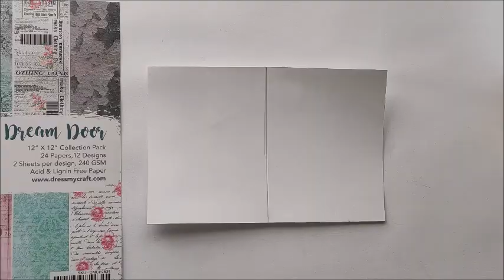How to Make Criss - Cross Card | Criss - Cross Card Tutorial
This is a tutorial video on how to make Criss - Cross Card at home.

Happy Crafting!